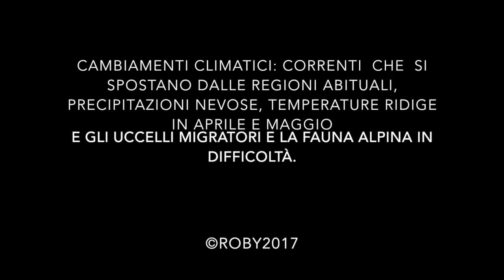così va il mondo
E nessuno denuncia le vere cause di questo disastro (colture comprese) !